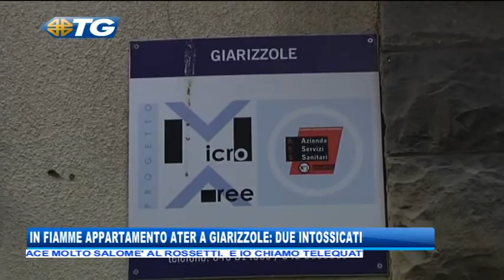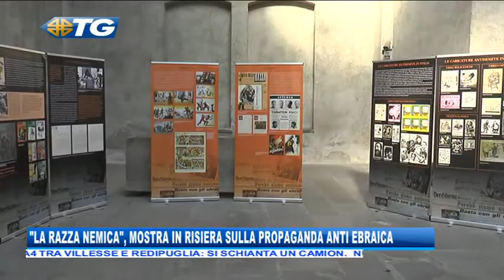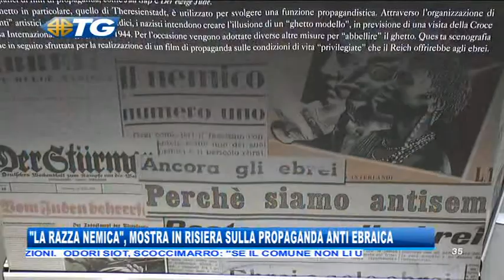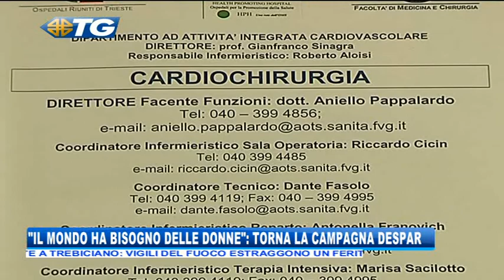20/02/2019 - EDIZIONE DELLE 19.30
TG - EDIZIONE COMPLETA (mercoledì 20 febbraio 2019) - Lo specchio di Trieste in onda ogni giorno in diretta dalle 18.00 alle 19.00 i protagonisti del mondo della cultura, politica, spettacolo, economia ed istruzione. Il nostro filo diretto con la citta'